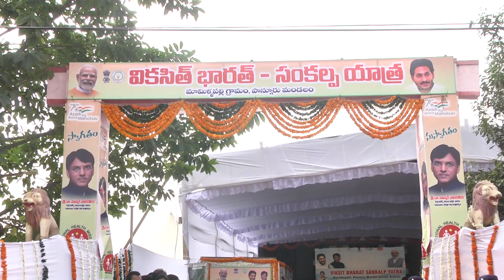29-12-2023:- పొన్నూరు మండలం మామిళ్లపల్లి నిర్వహించిన వికసిత్ భారత్ సంకల్ప యాత్ర కార్యక్రమంలో ..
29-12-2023:- పొన్నూరు మండలం మామిళ్లపల్లి నిర్వహించిన  వికసిత్ భారత్ సంకల్ప యాత్ర  కార్యక్రమంలో పాల్గొన్న కేంద్ర ఆరోగ్య కుటుంబ సంక్షేమ శాఖ మంత్రి డా.మన్ సుఖ్ మాండవియా -